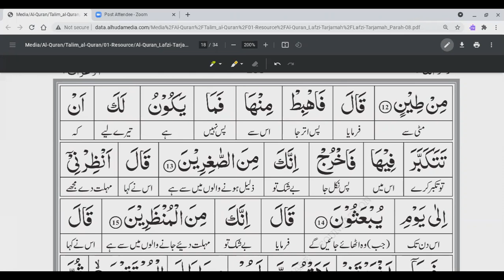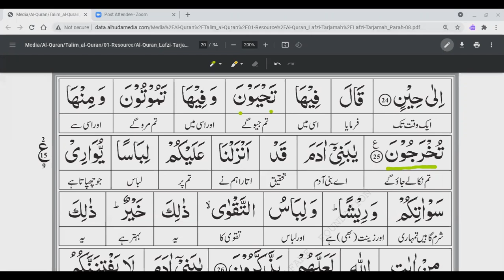SURAH AL A'ARAAF Ayah 1-25